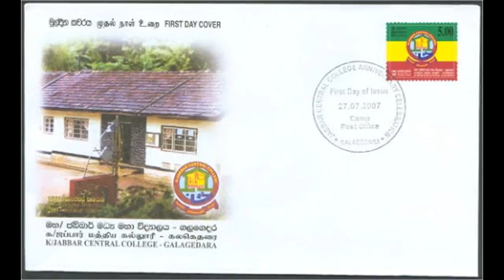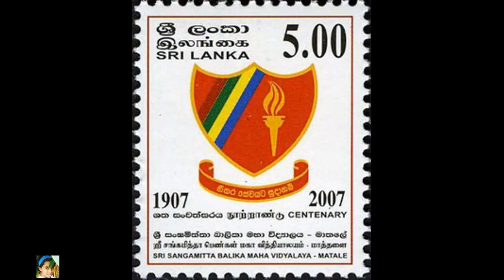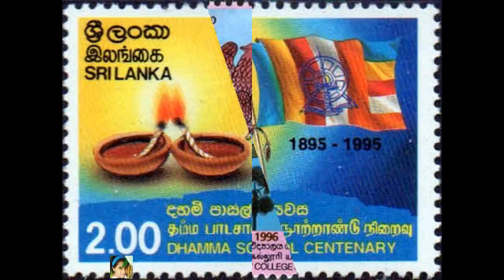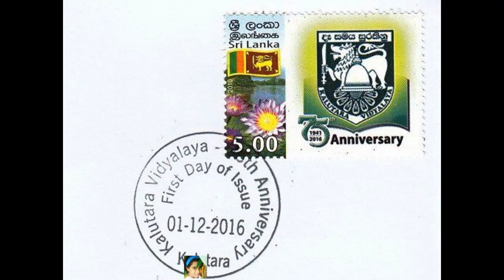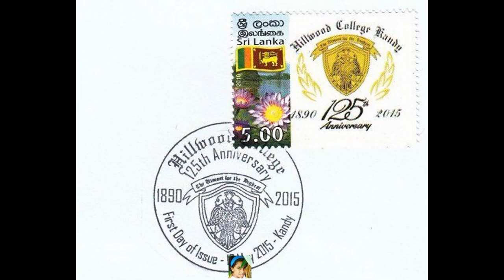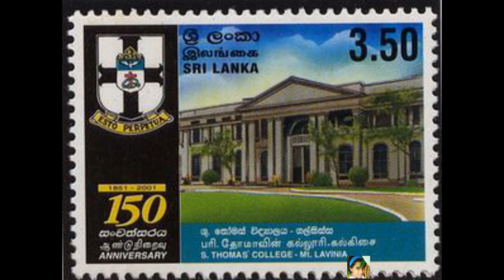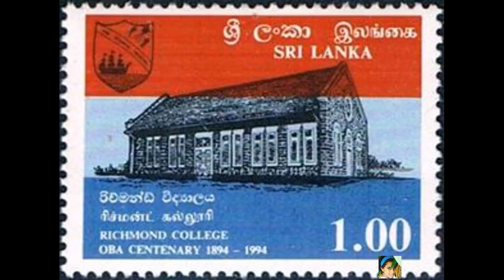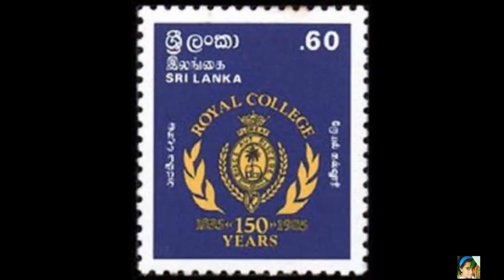Postal stamps of Sri Lanka schools පාසල් වෙනුවෙන් නිකුත් කල මුද්දර A news report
This is a news report about postal stamps, which issued by the Sri Lanks postal department to commemorate school anniversaries.